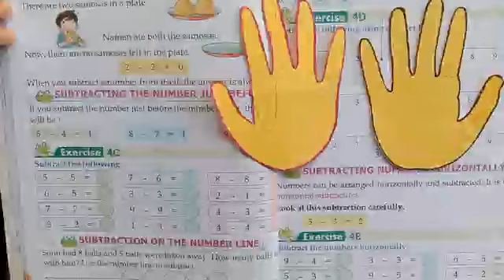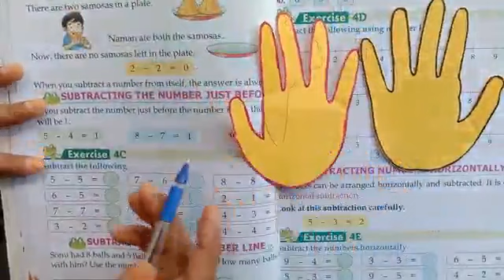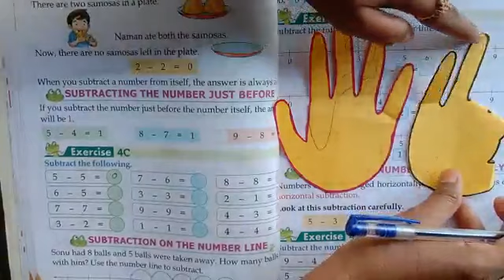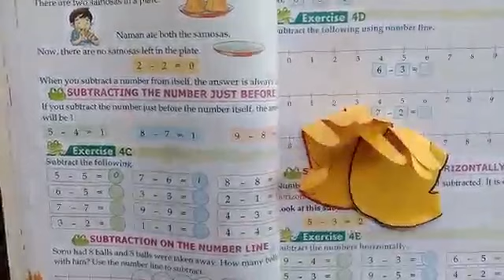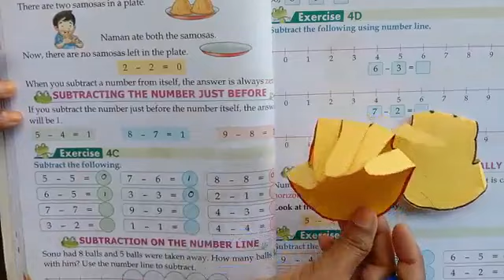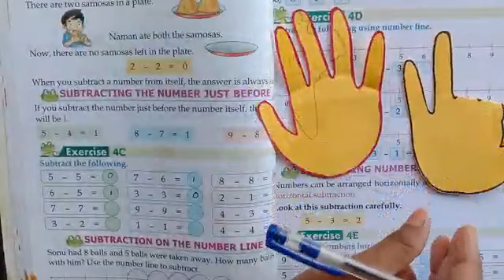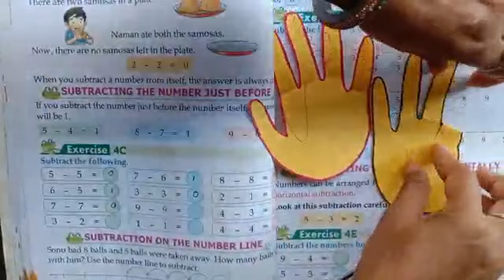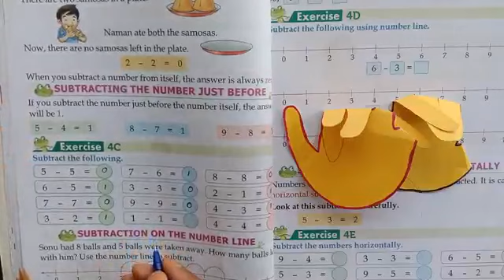Ex.4C. Subtraction ll class 1 st ll Asha Sharma